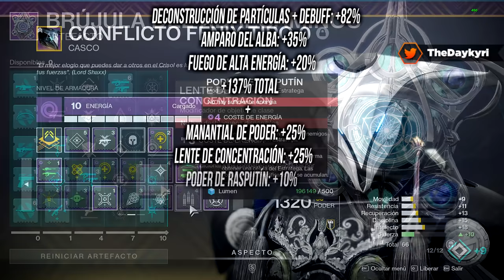CON ESTE MOD ROMPERÁS DESTINY 2! Perdidos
🚩 Nuevo en el canal? Activa la 🔔